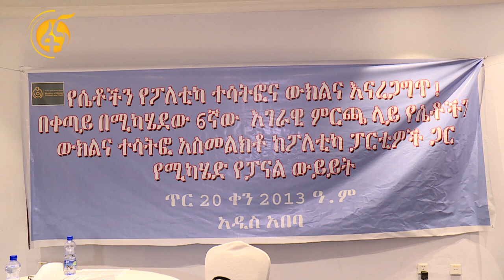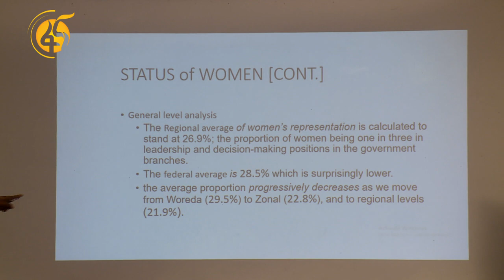ስድስተኛው ሃገራዊ ምርጫ እና የሴቶች ተሳትፎ